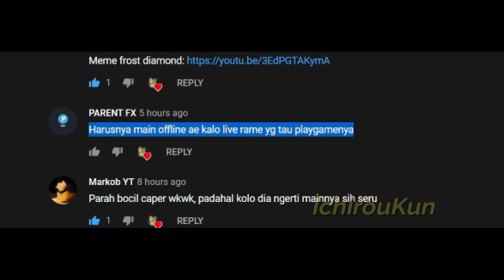Windah Basudara akan main Growtopia lagi karena orang ini? Tapi dengan alasan...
Akhirnya...